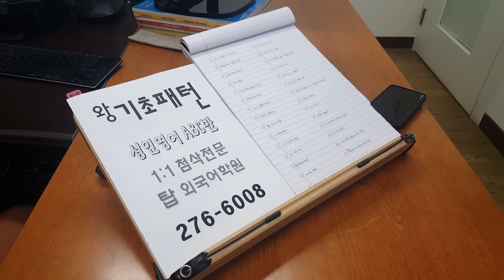기초회화 ABC 전주성인영어학원 200504